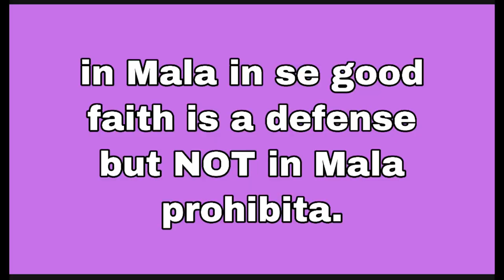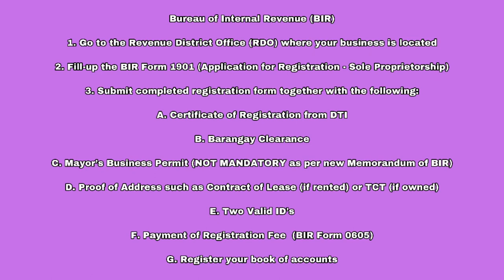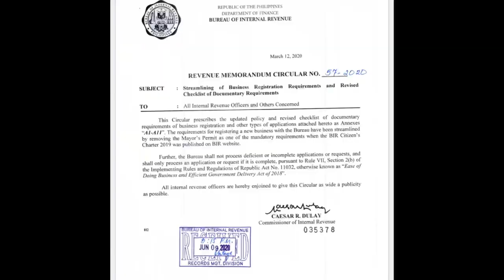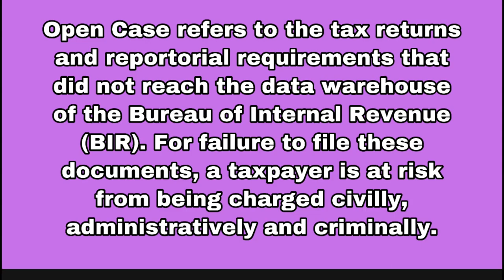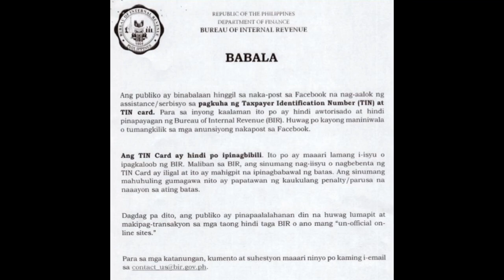DAILY VLOG 012: ONLINE BUSINESS REGISTRATION (A Step-by-Step Guide) + MALA IN SE & MALA PROHIBITA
BABALA TUNGKOL SA PAGBEBENTA NG TIN ID + AT HINDI PAGPA-FILE NG RETURNS (ANO ANG PENALTIES?)

He-LAW, ka-LAWyalista!!! 💕